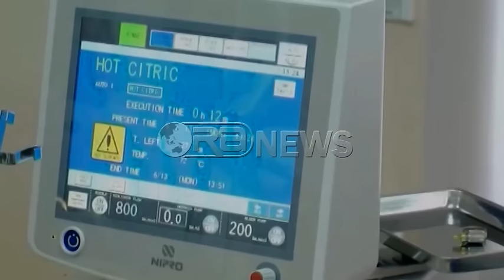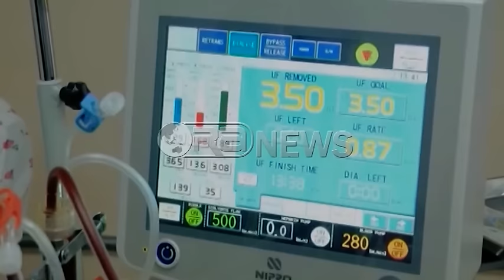Ora News – Tri motra me sindromën Alport kërkojnë ndihmë për transplant të veshkave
Rasti i rrallë në Shqipëri, 3 motra në moshën 22 vjeçare janë diagnostikuar me sindromën ALPORT, sëmundje e rëndë e veshkave dhe aktualisht janë në dializë.
Dyshohet nga familjarët se po kjo sindromë ka shkaktuar vdekjen e një tjerë anëtare të familjes Markaj, 12 vite me parë.
Elona Markaj, Arta Markaj dhe Elida Markaj i janë drejtuar Ora News për të sensibilizuar opinion e gjerë publik mbi sindromën Alport, por dhe për të kërkuar nga ministria e shëndetësisë; ndihmë në kryerjen së transplantit të veshkave; 2 dhurime do të bëhen nga prindërit e vajzave, ndërsa vajza e tretë ende nuk ka donator.
Elona Markaj: Përpara 12 vitesh edhe një motër ka humbur jetën nga ky shkak, ne kërkojmë nga shteti që të na ndihmojnë për transplant. Kemi 2 dhurues që është mami dhe babi, por jemi 3 motra. Kerkojmë që nëse është e mundur transplantin ta bejme jashtë shtetit.